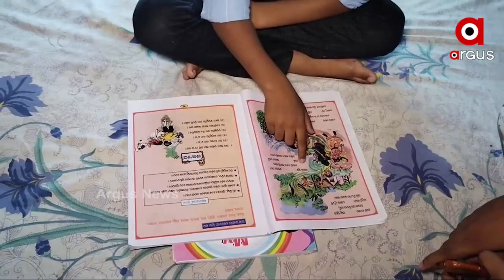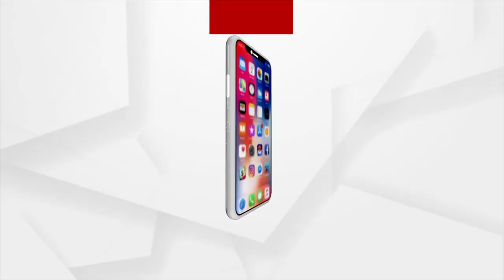୧୬ସେକେଣ୍ଡରେ କହିପାରୁଛନ୍ତି ୩୦ ଜିଲ୍ଲାର ନାଁ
ନିଜର ରହିଛି ଅସାଧାରଣ ସ୍ମରଣ ଶକ୍ତି । ଶୁଣୁଥିବା ଅନେକ କଥାକୁ ମନେ ରଖି ଚଟାପଟ ଉତ୍ତର ଦେଇ ଅନେକଙ୍କୁ ଅବାକ କରିଦେଉଛନ୍ତି ବାଲେଶ୍ୱର ଜିଲ୍ଲା ଖଇରା ବ୍ଲକର ୬ବର୍ଷର ବାଳକ ପ୍ରଥମେଷ ମହାପାତ୍ର । ପ୍ରଥମେଶ ମାତ୍ର ୧୬ ସେକେଣ୍ଡରେ ଓଡ଼ିଶାର ୩୦ଜିଲ୍ଲାର ନାମ କହି ଇଣ୍ଡିଆ ବୁକ ଅଫ ରେକର୍ଡସରେ ସ୍ଥାନ ପାଇବା ସହିତ ନିଜ ଅଞ୍ଚଳ ପାଇଁ ଆଣିଛନ୍ତି ଗର୍ବ ।